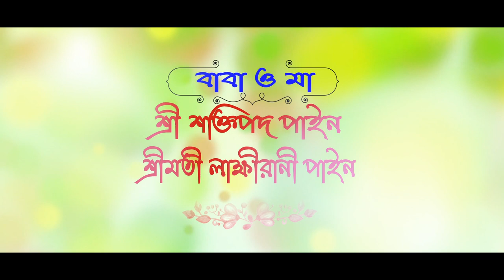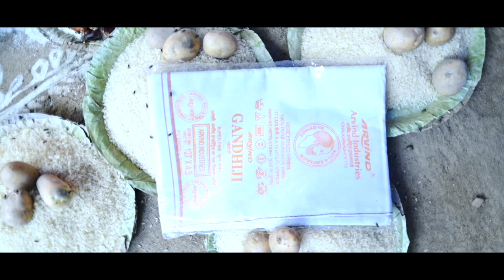MILAN X SATHI || Best Bengali Cenematic Full Wedding Video || Puja Studio Simlapal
Happy Wedding of MILAN X SATHI
Wedding held on 17th April, 2023
Contact Person-Mr. Subrata Pyne
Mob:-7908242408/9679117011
This Video Not A Income Parpose

Specialized in :
|| ,Candid Wedding Photography, Cinematic Wedding film, Pre-Wedding and Post-Wedding Photography,Rice Ceremony,Baby Portfolio ||
Book your Special dates now.

Hellow viewers, this is PUJA STUDIO . Most attractive Digital Still, HD Video, Canvera Album & Digital Classical Album, Video & Photo Editing Work, Spot Mixing with LED TV, Projector, Drone Camera Shoot, Youtube Video Making, Screen and many more ... SUBSCRIBE ON THIS CHANNEL AND ENJOY LATEST PHOTOGRAPHY .

Subrata Pyne
# Bankura
# Hindu Wedding Video
# Pre Wedding
# Bengali Wedding
# Best Bengali Hindu Pre Wedding Video
# Best Wedding Video
# Cenematic Wedding Video
# Puja Studio
# Cenematography
# Hindi Pre Wedding
# Post Wedding
# Wedding Ceremony
# Pre Wedding Song
# Best Wedding Portfolio 2022
# Mukutmonipur Pre Wedding
# Utkal Wedding
# Hindu Wedding
# Best Hindu Bengali Utkal Wedding
# Wedding Full Video
# Most Beautiful Wedding